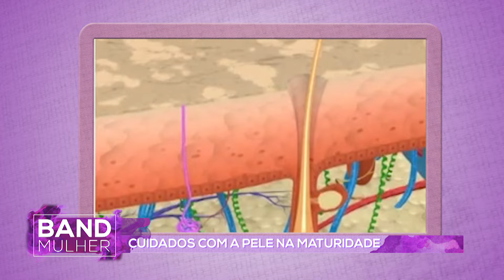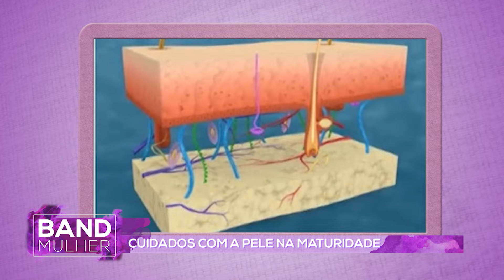MULHER MADURA - Band Mulher Rio com Gardênia Cavalcanti - Sexta 13/03/2020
TEMAS DO DIA:
- Mulher Madura
- Penteados Certos para Mulher Madura
- Evento de Iluminação do Cristo Redentor em Homenagem ao Mês das Mulheres

HORA DO CAFÉ:
- Lu Avellar, cantora

PGM404